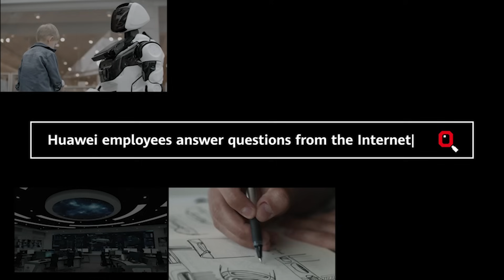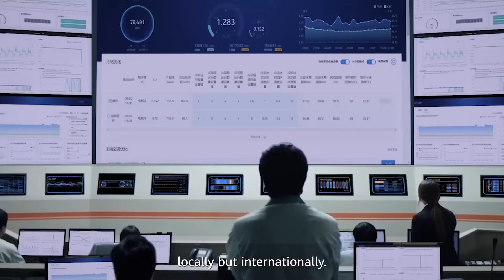Huawei Decoded Episode 7: The Cloud and How Your Data Stays Secure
This HuaweiDecoded answers the top Internet questions about Cloud. Learn about the Cloud’s pizza concept, how your data stays safe, and what’s special about